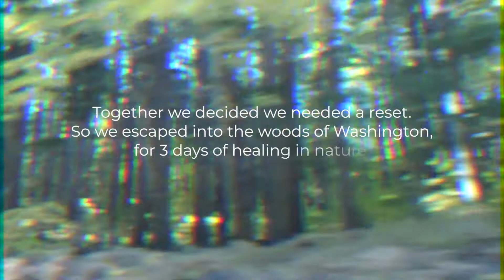Our 3-Day Escape | Sarah & Nate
We unplugged for a few days and escaped into the woods! These are our memories from a trip in a Getaway cabin in Washington.

The Gear We Use to Film & Edit:
Our Camera
Our Lens
Our Light & Tripod
Our Mic
Our Hard Drive
Our Memory Cards